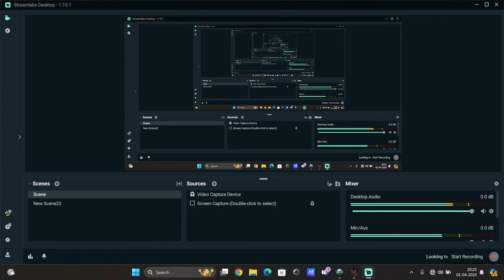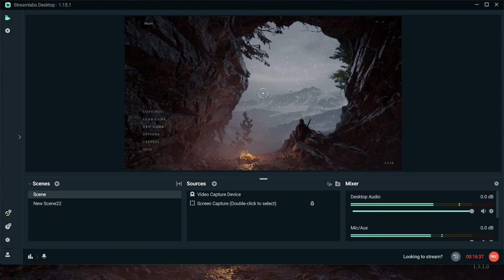Real Story Bheind Banishers Ghosts of New Eden Ending Story...!!!